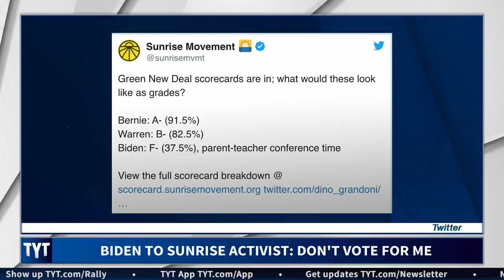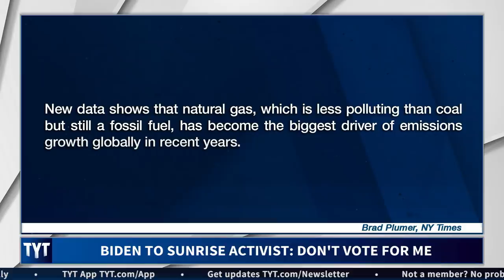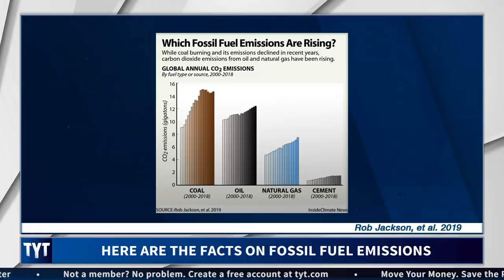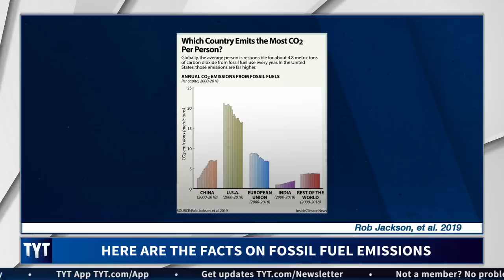Biden SCHOOLED by Sunrise Activist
A Sunrise Movement activist confronts on his horrible record on climate change. Cenk Uygur, John Iadarola, David Dayen, hosts of The Young Turks, break it down. MORE TYT

“Might I recommend Bernie Sanders: the climate candidate,” responds Vermont senator’s press secretary.

If you want a candidate committed to banning fracking in the United States immediately, find another candidate than Joe Biden.

That’s the advice of Biden himself, given to an activist from the Sunrise Movement in a video posted online Thursday after the two discussed the former vice president’s adviser Heather Zichal and Biden’s plans for the future of fracking.”

Hosts: Cenk Uygur, John Iadarola, David Dayen

Cast: Cenk Uygur, John Iadarola, David Dayen